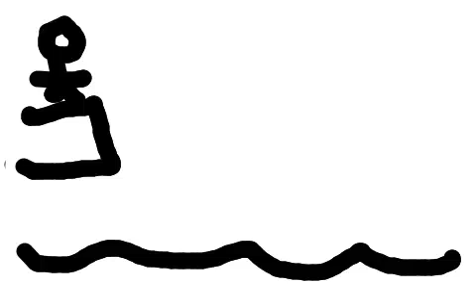Diving board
Two people jump off a diving board, please comment or fave if you like it

Uploaded to flipbook.tv by Deltacows1 on 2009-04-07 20:56:04